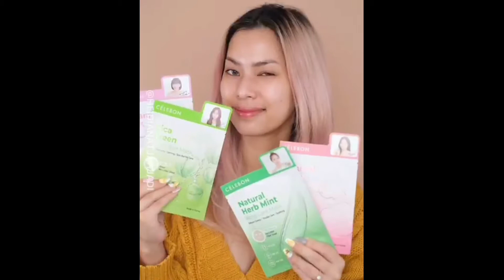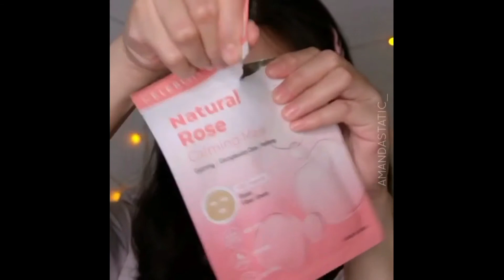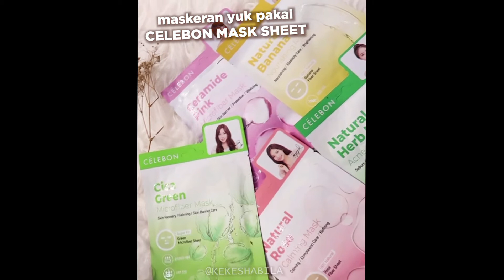Honest Review CÉLEBON Derma Color & 100% Natural Sheet Mask Line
Hi, CÉLEBON Lovers! Siapa yang sudah coba rangkaian Derma Color & 100% Natural Sheet Mask terbaru dari CÉLEBON?
Begini pengalaman dan review Heidiana Tjahjadi, Amanda Static & Keke Shabila tentang sheet mask terbaru CÉLEBON!
Bagaimana dengan pengalamanmu? Tuliskan di kolom komentar yuk~

In the video:
@heidianatjahjadi : Natural Banana Nourishing Mask
@amandastatic_ : Natural Rose Calming Mask
@kekeshabila: Ceramide Pink Microfiber Mask